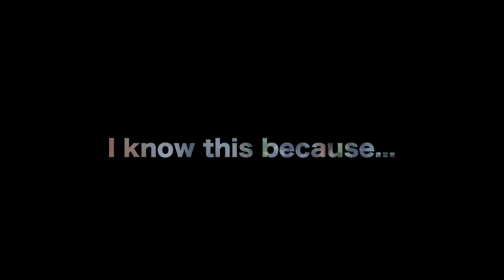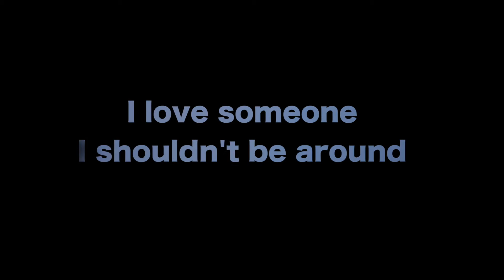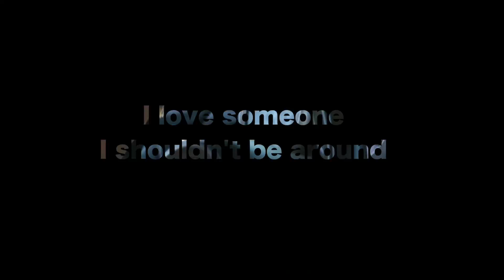Craving You feat. Sam Sterling (Lyric Video)- Sarita Darlington Winey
Wrote a song today...found an old friend of mine to help make it better. Enjoy.